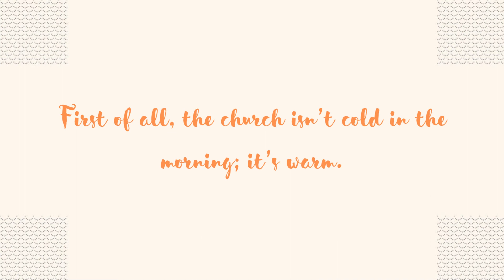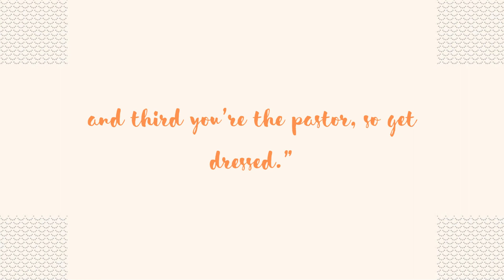Joke#249 GOING FOR CHURCH - THE THIRD REASON ~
A husband and wife get up on Sunday morning. After breakfast, the wife notices that her husband isn’t dressed for church.